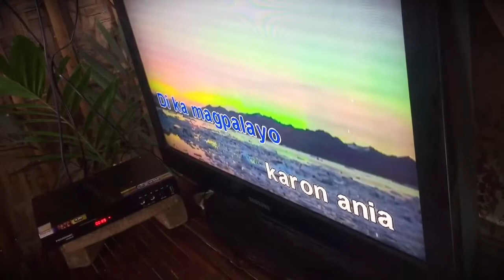SONG COVER#52: DUGHANG GUBA (Cover by: Dolencia Alon Sagayno)/ Lola Doleng’s Tv